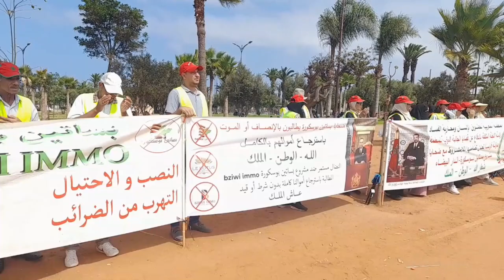مغاربة في وضع جد صعب بسبب مشروع بساتين بوسكورة "شوفو كيفاش"